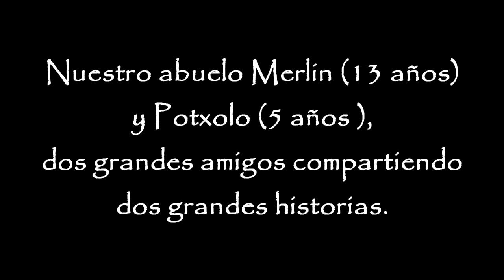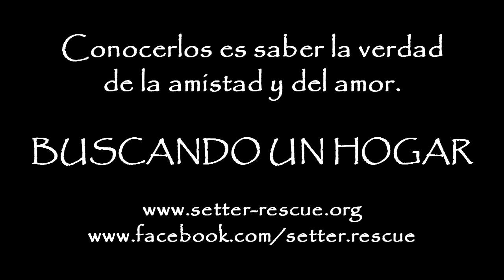MERLIN Y POTXOLO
Dos grandes luchadores esperando un hogar, una familia, un compañero, un amigo.